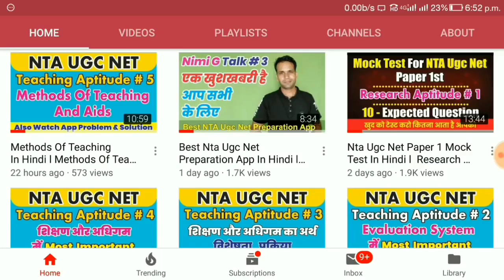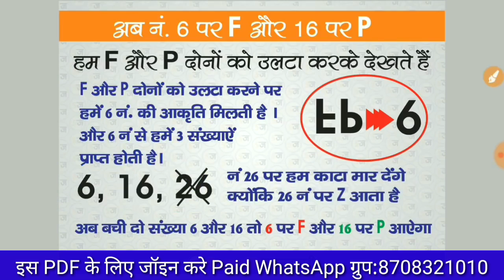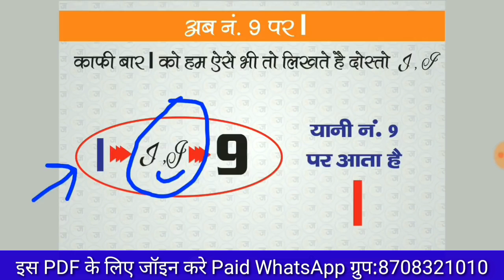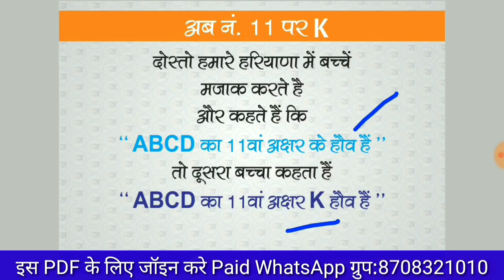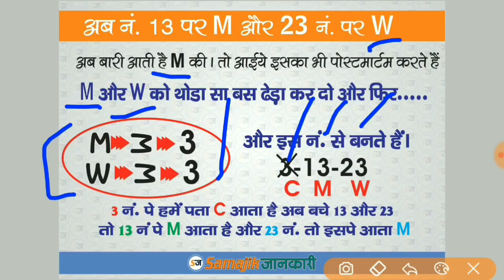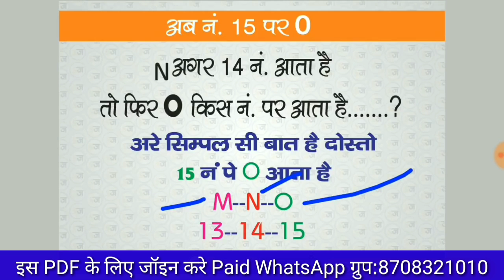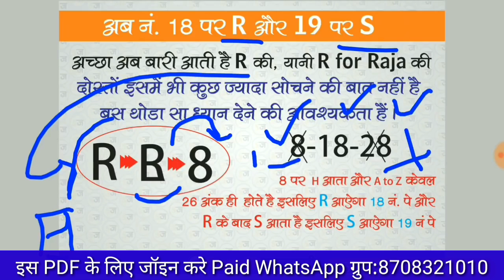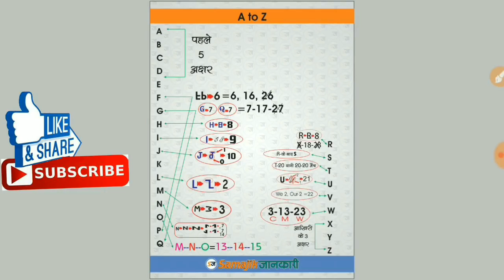Nta Ugc Net Alphabetical Reasoning Tricks In Hindi